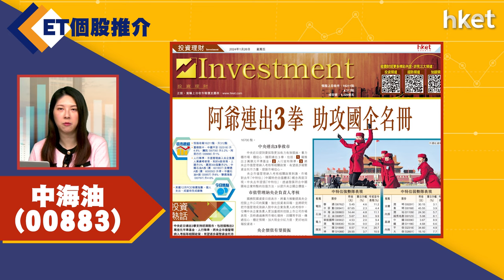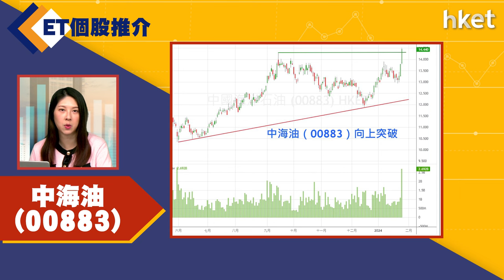【ET個股推介】中海油(00883)